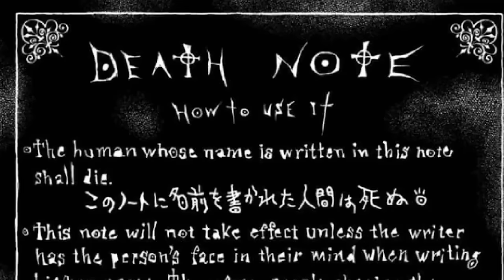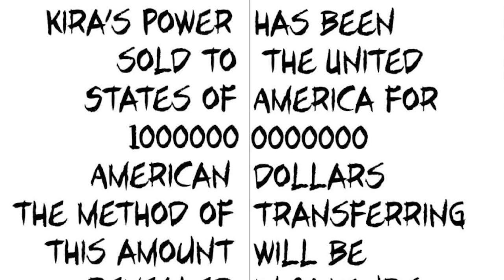Death Note Season 2 One Shot Manga | Daddy Vyuk